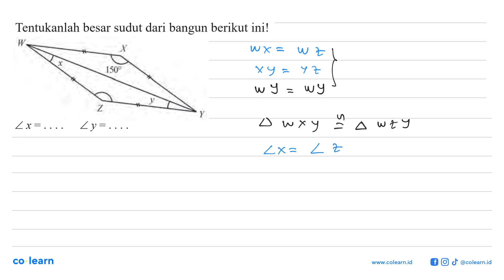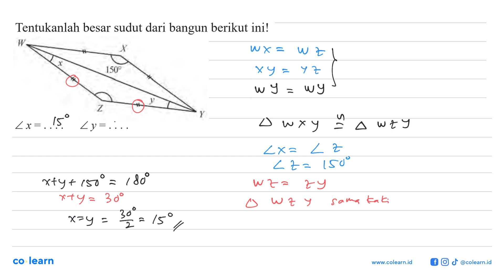Tentukanlah besar sudut dari bangun berikut inil W 150" Z Lx= Zy=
Topik atau Materi: Segitiga-segitiga kongruen - KESEBANGUNAN DAN KONGRUENSI - GEOMETRI - Matematika Kelas 9 SMP - KTSP

Sumber Soal: Matematika Kelas 9, KTSP, LK, 2008 , Depdiknas

00:00 : Bedah Soal
01:00 : Konsep, rumus dan pengertian Segitiga-segitiga kongruen
01:18 : Langkah penyelesaian soal
01:47 : Jawaban akhir
02:17 : Penutup